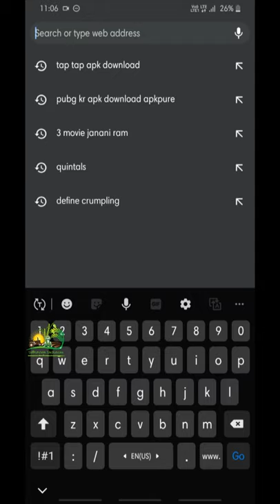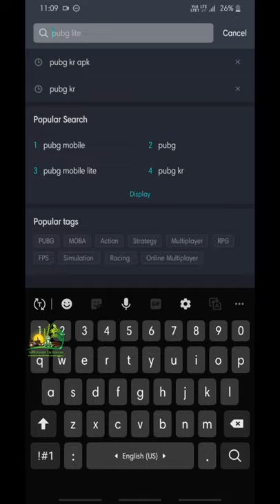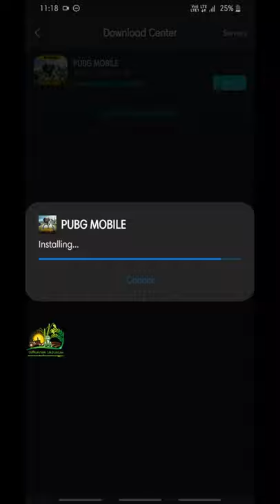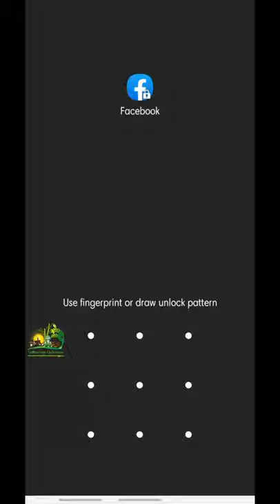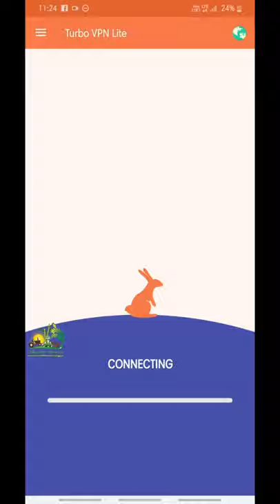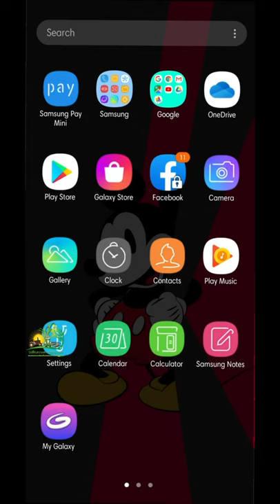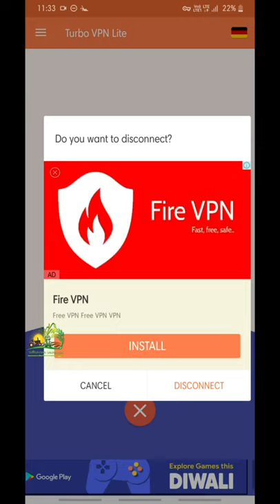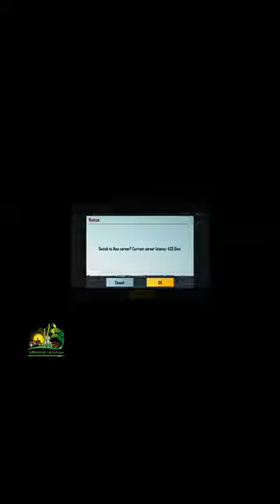PUBG KR VERSION DOWNLOAD | PUBG KOREAN VERSION TAMIL | SUBSCRIBE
pung pan so next step to play the pubg how to play? so, i am explain to how to download to pubg kr version and use vpn android app
this link use to download this TAP TAP application or go to google chrome search to Tap Tap apk download
VPN link : go to play store search for vpn or vpn master download to use the  vpn and change the location for other country and open the pubg kr.